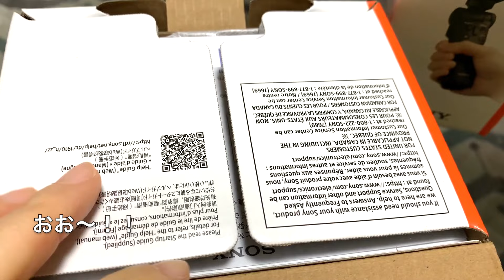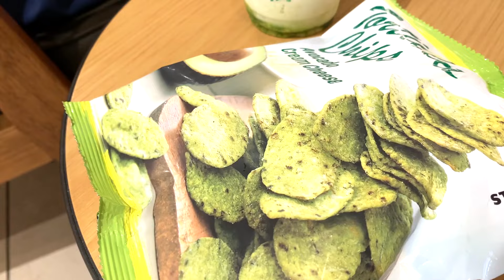[時給パートアラフィフ］皆様にご報告と御礼/スタバフラペチーノ/買い物外食三昧の週末/実家暮らしアラフィフ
今回は、皆様にささやかなご報告と御礼、週末を楽しむ様子など、アラフィフの穏やかなライフスタイルを表現しています　最後までご視聴頂けると嬉しいです

セカンドチャンネル↓↓もよろしくお願いします！